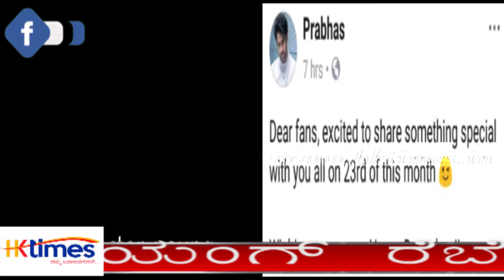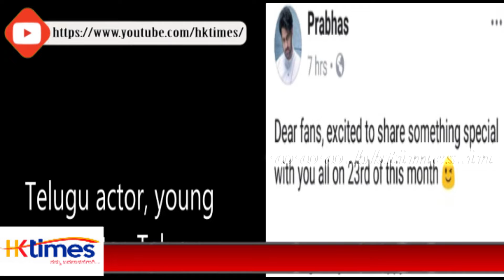Prabhas Surprising News To Fans | Prabhas to Announce Surprise On 23rd oct.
Prabhas's Telugu film Actor  Once again to reveal a surprise for his fans on his birthday.